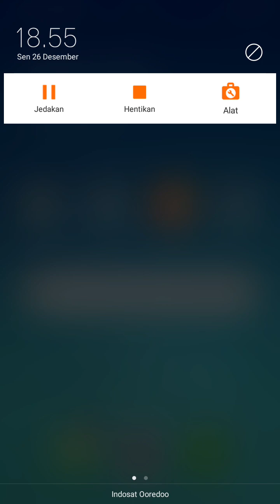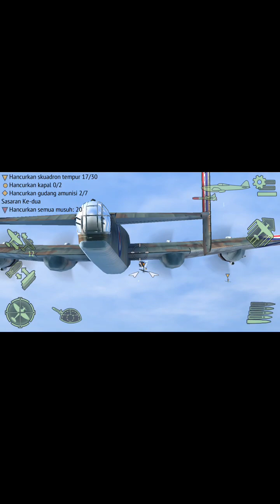Warplanes:WW2 dogfight Indonesia.Misi komunitas:Inggris:Pembebasan France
Game ini memulai Perjuangan Para pilot untuk melawan musuh